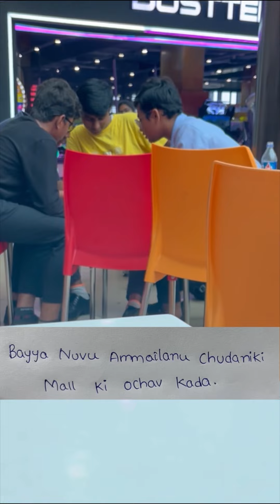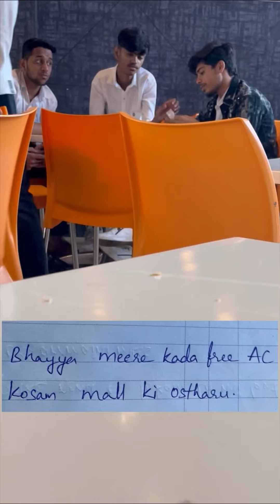Ammilanu Pogidithe || full2bindass